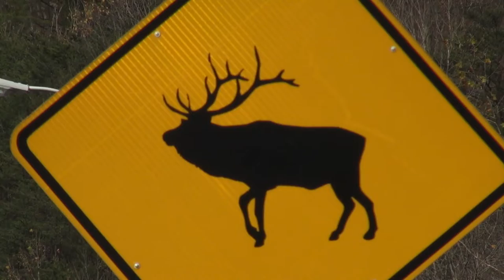Other states looking to add elk